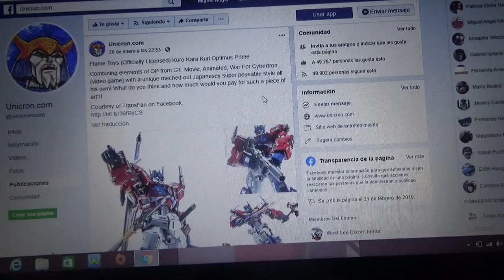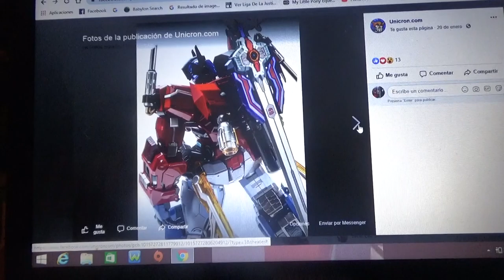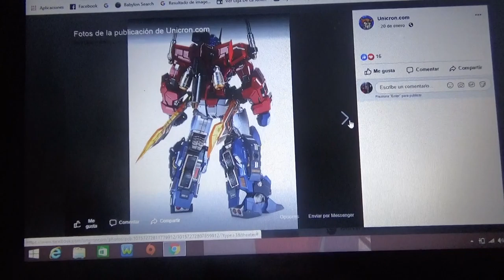Primeras fotos de Kuro Kara Kuri Optimus Prime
Este Optimus es una mezcla entre sus versiones de G1 Movie Animated y War for Cybertron y será exclusivo para el mercado juguetero japonés